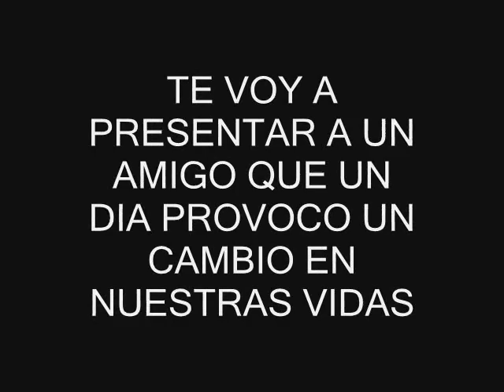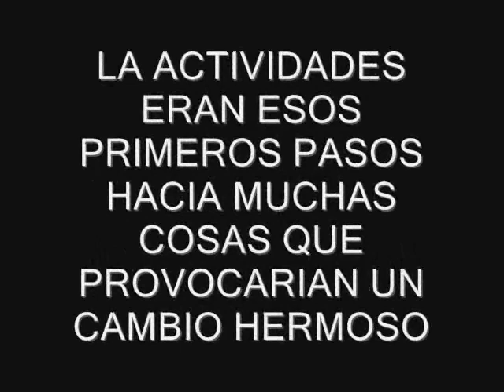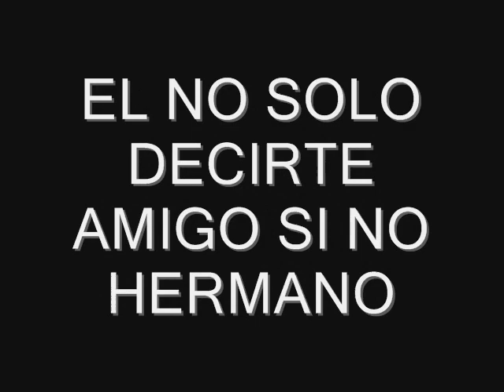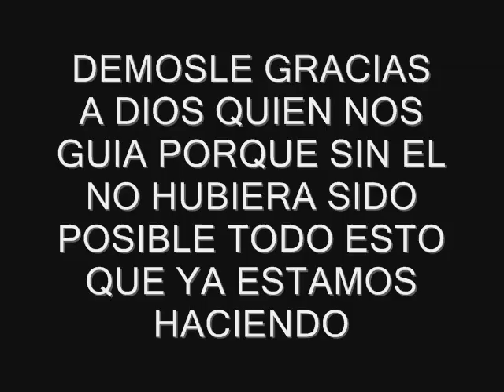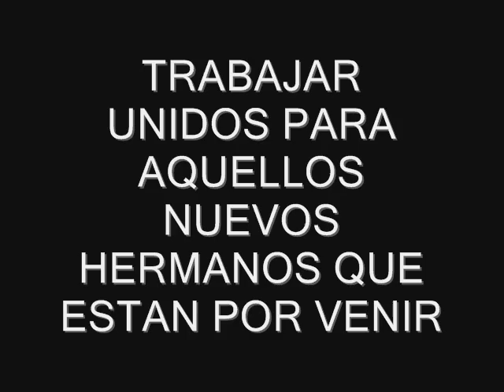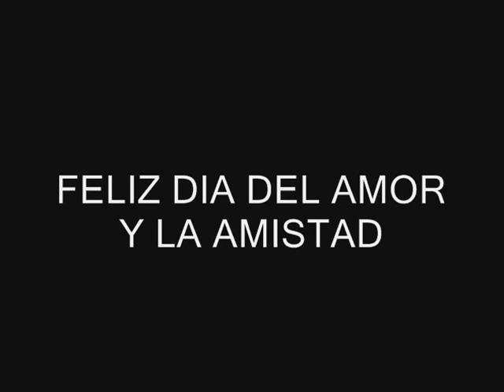ALVERNIA SAN PEDRO 2010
DEDIKADO A TODOS MIS HERMANITOS DE EL GRUPO DE ALVERNIA AKI EN SAN PEDRO GARZA GARCIA N.L